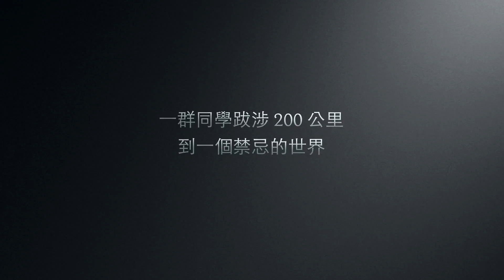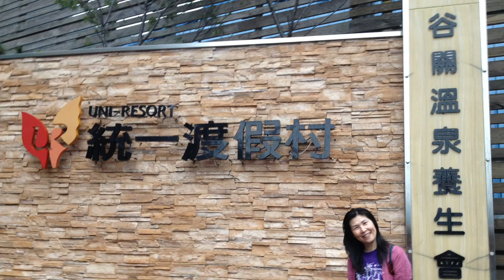淡水商工第一屆2013二度蜜月- 資乙篇